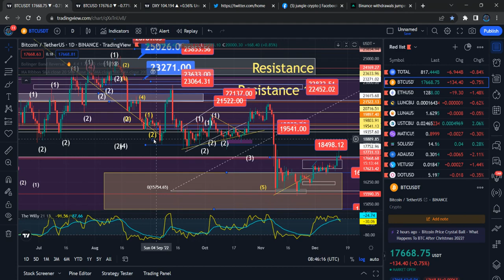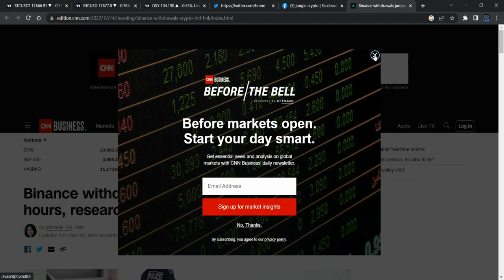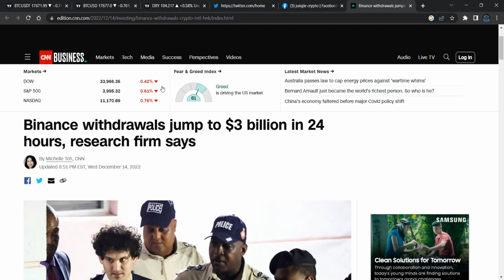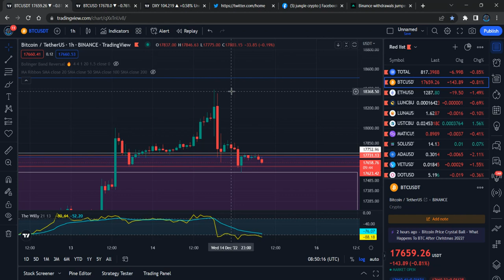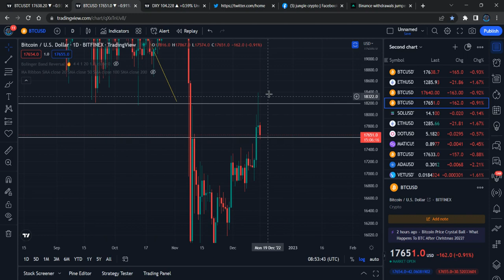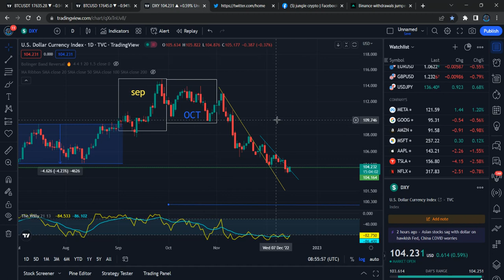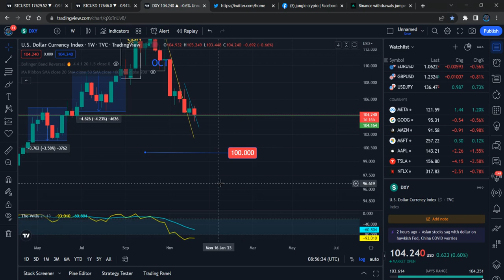Short Term Bitcoin BTC Price Prediction - Bitcoin BTC Price Analysis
Binance Team